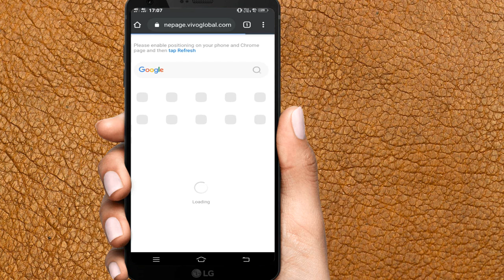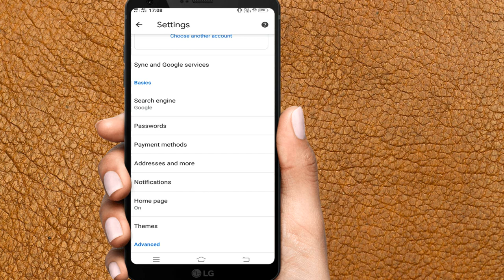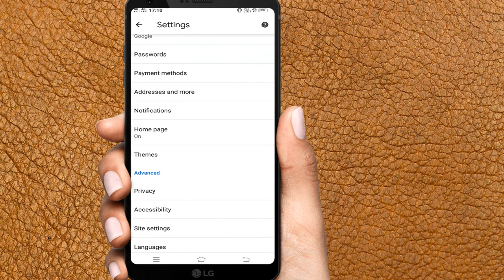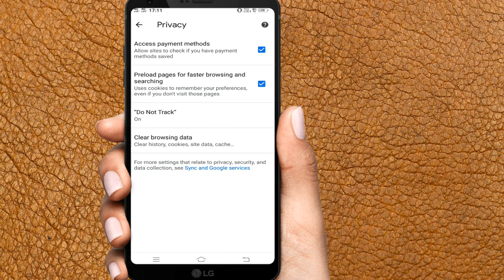Gmail Account की ये सेटिंग बन्द करदाे वरना आपका Account बन्द हाे जायेगा || Gmail Account Tricks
Gmail Account Tricks

Welcome in
Unique Technical Point

About Video
So doston is video mein humne apko Gamil Account k barey mein bataya hain ki ap kis tarah se apne Gmail Account ko Hack hone se bacha sakte hain,,
i hope ki ye setting apko kafi pasand aai hogi agar aai h to

How To Save Recording For Life-Time? || काॅल Recording काे लाईफ टाईम के लिए कैसे सेव करें ?

How To Play Game Without Downloading ? || बिना डाउनलाॅड किये गेम कैसे खेलें ? || Game Tricks ||

How To Get Old Call Recording Of Any Number? || Kisi bhi number ke 1 saal purani Call Record nikale?

How To Set Double Speed Of Mobile Internet By APN Setting ? | Phone Mein Rocket Ki Tarah chalega Net

How to Get Free Storage Space On Android ? || Mobile Storage Full ho jaye to kya kare ? || UTP ||

अपने माेबाईल काे Safe रखना चाहते हाे , ताे इसे बन्द करदाे || Mobile Hanging Trick 2020 || UTP

व्हाट्सऐप.के  Msg पर Lock कैसै लगाएं? || How To Loke Whatsapp Msg. || Tips And Tricks ||